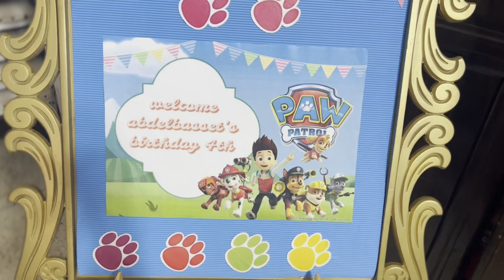Happy birthday abdo,kids birthday party,paw patrol fun activities stories,play song magic humoraji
Twins surprise abdo on his birthday by achieving everything he wants,fun stories for kids,paw patrol